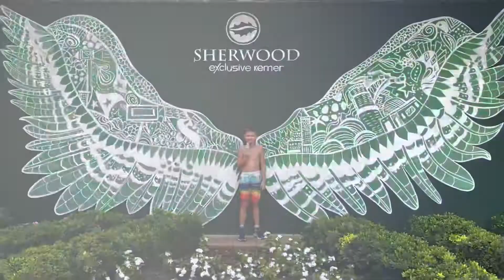Kemer 🌴🌞🌴🌞 ( Turkey ) Birthday holiday for Joanna’s 40th 🍾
Kemer ( Turkey ) 🌞🌞🌞

Joanna’s 40th Birthday Holiday
To @sherwoodexclusivekemer

Go to   19.23 Seconds for a Kemer sunrise 🌅

Delete the kisses……. ( Wolf Alice )

The Sea ……. ( Morcheeba )

Private Investigations…… ( Dire Straits )🌅

The last man on earth ….. ( Wolf Alice )